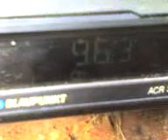12 10 08 1007 fm dx rractual slobozia dx in s romania